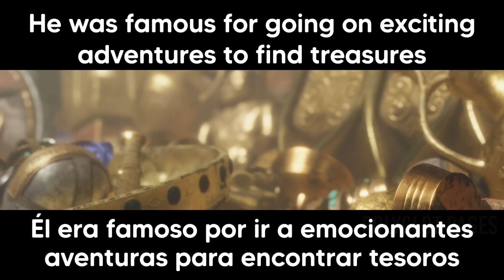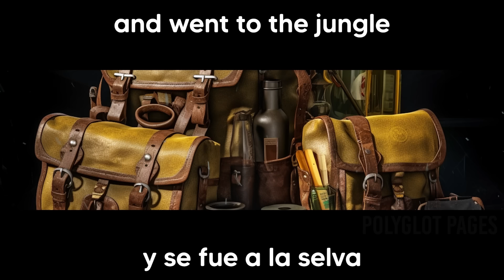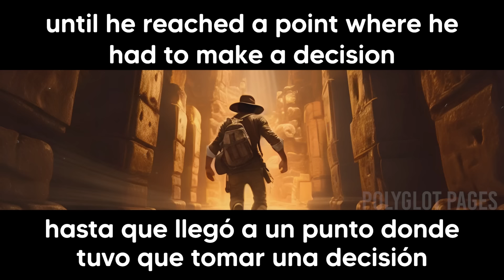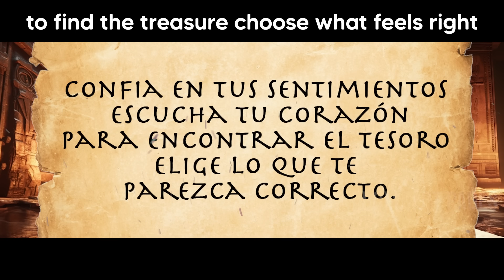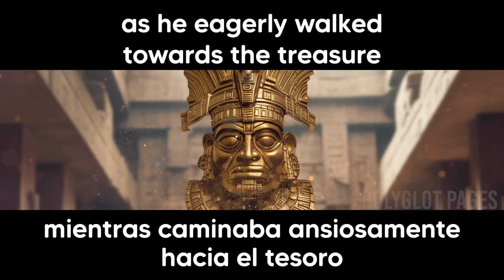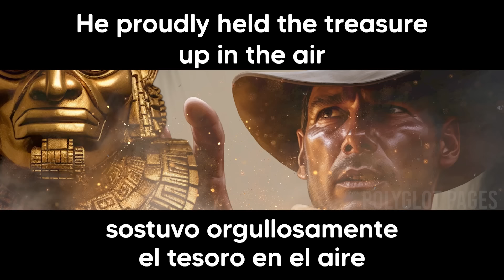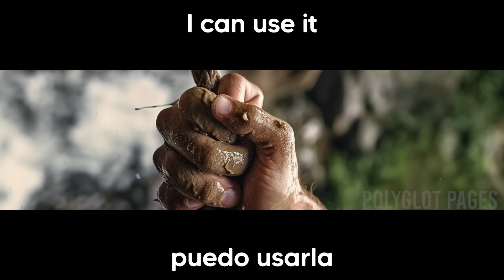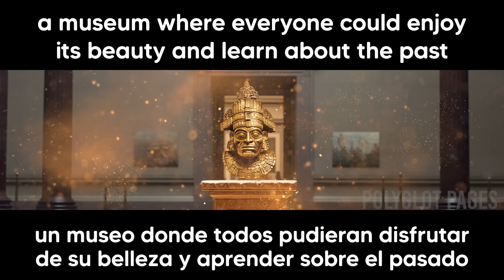English Spanish Translation | Learn Spanish while you sleep | Bilingual stories for beginners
PDF OF THE STORY IN SPANISH:

In this captivating video, you will immerse yourself in the world of adventure as we explore the most commonly used 500 words in Spanish. Through an innovative approach, we present this story in two languages simultaneously, giving your brain a delightful linguistic workout and encouraging you to think bilingually.

Whether you're taking a leisurely walk, commuting, or tackling your daily household chores, this video provides an excellent opportunity to enhance your language skills effortlessly. Immerse yourself in the captivating narrative while seamlessly integrating language learning into your daily routine.

Unlock the power of business vocabulary in Spanish and broaden your linguistic horizons. Join us on this linguistic adventure as we take you on a journey that combines language learning with practicality. Get ready to embrace the benefits of bilingual thinking and expand your language proficiency in a dynamic and engaging way.

Don't miss out on this unique opportunity to learn while you go about your daily activities. Watch this video and let the world of business and language merge in an enriching and enjoyable experience.